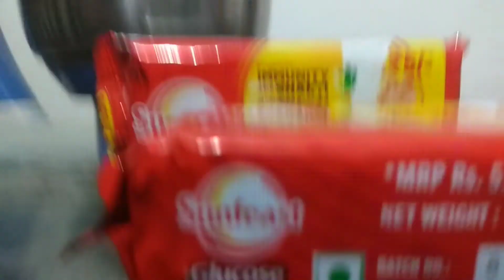easy pudding recipe in Malayalam || LULU'S VLOGS.